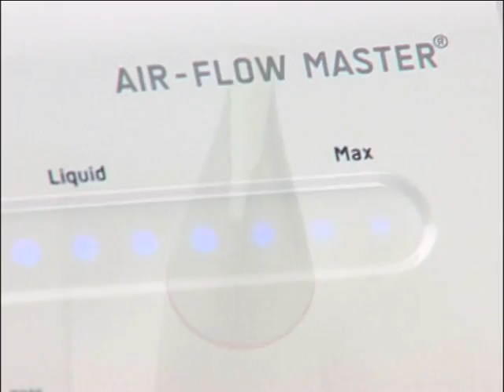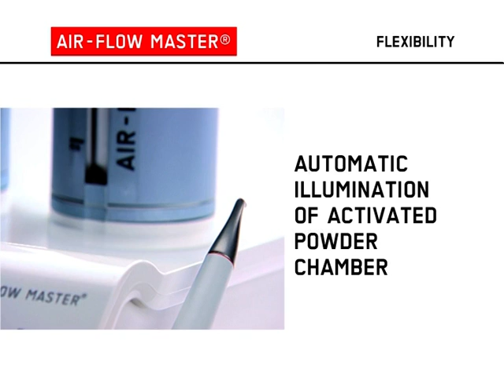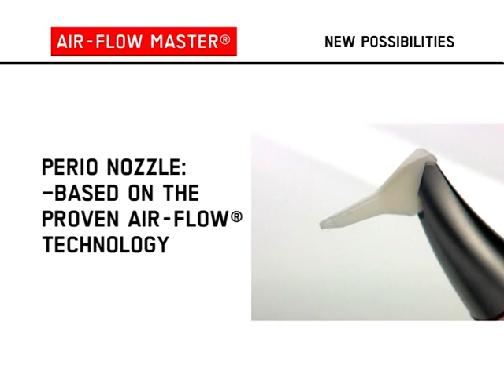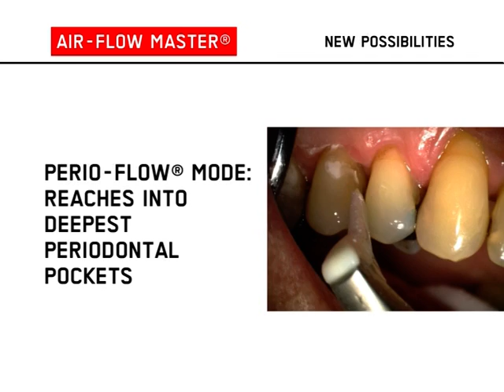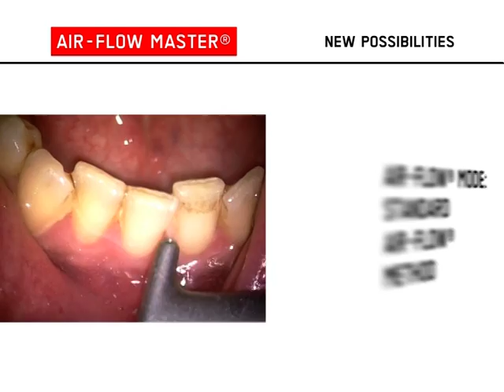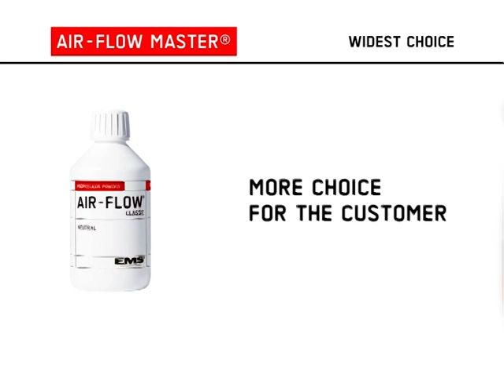EMS Air - Flow Master (airflow and perioflow).VOB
AIR-FLOW MASTER

Πρώτη παγκόσμια υποουλική μονάδα προφύλαξης

Η μονάδα αυτή συνδυάζει δύο τεχνολογίες σε μία: AIR-FLOW χρησιμοποιώντας την γνωστή αυθεντική τεχνολογία Original αερο-Στίλβωση και perio-FLOW ® τεχνολογία που επιτρέπει την ασφαλή υποουλική θεραπεία.